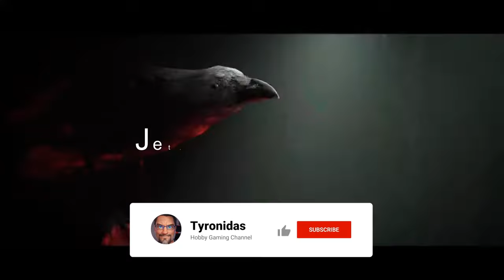Hunt: Showdown 1896 - #23 - Auch im Liegen kann man töten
Eine neue Runde Hunt: Showdown 1896 mit RedSkyline*de